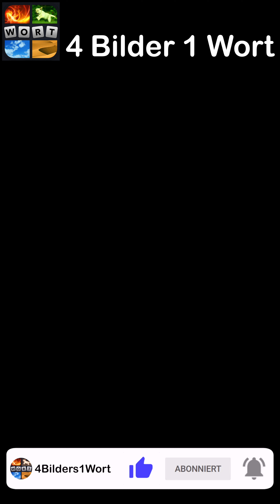4 Bilder 1 Wort - Clevere Weltgeschichte - 06.08.2024 - Lösung Tägliches Rätsel - August 2024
4 Bilder 1 Wort Lösung Tägliches Rätsel + Tägliches Bonus Rätsel Clevere Weltgeschichte August 2024